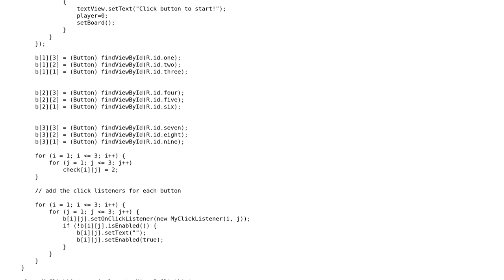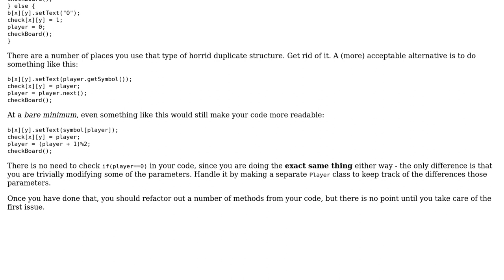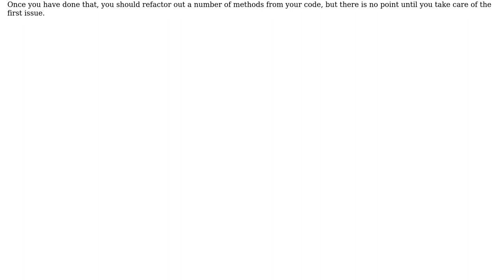Code Review: Tic Tac Toe Android game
With thanks & praise to God, and with thanks to the many people who have made this project possible! | Content (except music & images) licensed under CC BY-SA | Music | Images & others | With thanks to user Shailang Kharsati user Jamal user AJMansfield and the Stack Exchange Network Trademarks are property of their respective owners. You are responsible for your own actions.